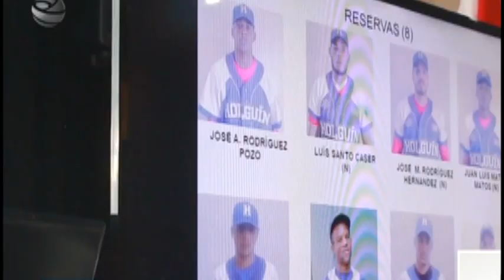Oficializan esta tarde equipo Granma de Béisbol para la 61 SNB